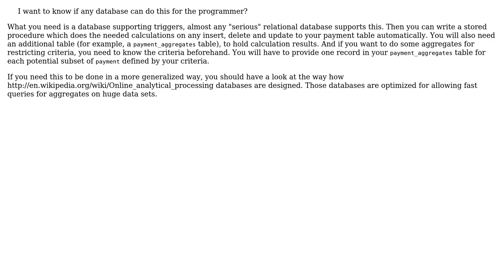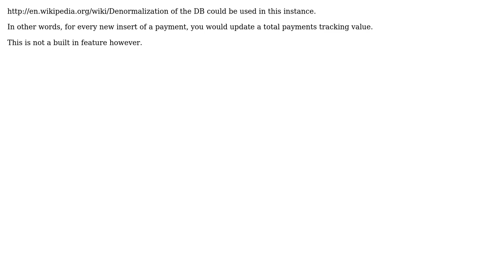Software Engineering: Do Databases Optimize Queries with Sum/Average or Other Aggregates?